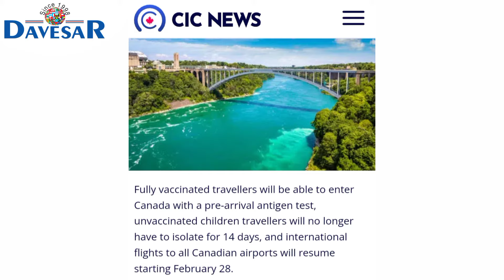Great news from CANADA for Travellers | Canada Tourist Visa Update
NO Package / NO FEE after Visa/ Genuine Consultation/Experienced and certified counselors/More than 5000 success stories/23 years of expertise in Education sector since 1998/Licensed by Punjab Government and Registered with Government of India/AAERI Member, ENZ Trained Agent, ICEF certified agency/Famous for Scholarships and handling refusal cases/Rated 5 Star Company by more than 1000 students/Options available for all streams/Specialize in interview preparation
Head Office: Davesar Consultants, 288, F-7, Aare Wali Gali , Kashmir Avenue, Batala Road, Amritsar- 143001